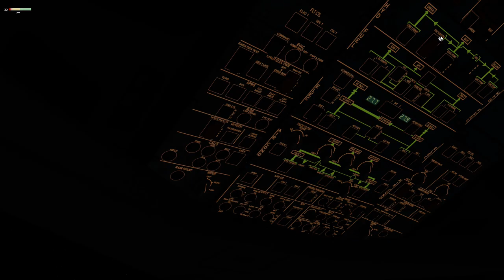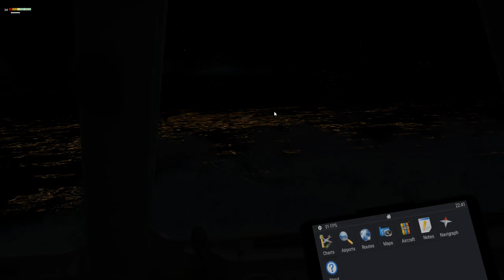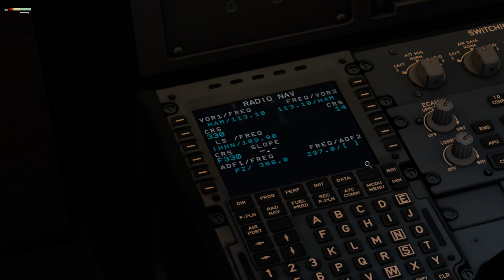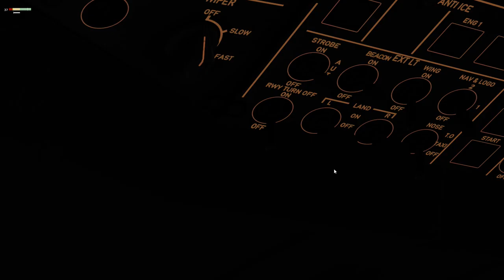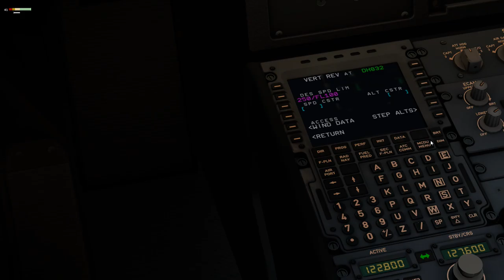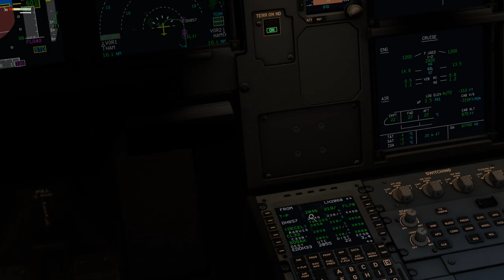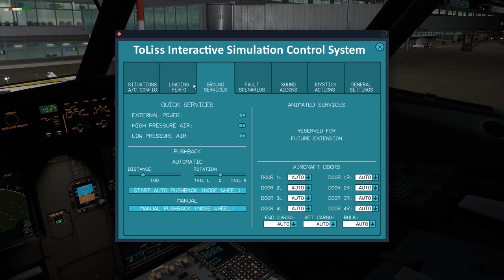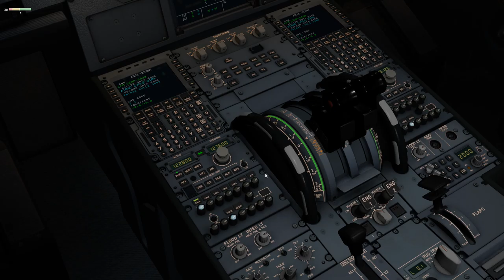XPlane 11 #93 EDDM (Munich) - EDDH (Hamburg) lądowanie i powtórki z lądowania (cz.4/4)